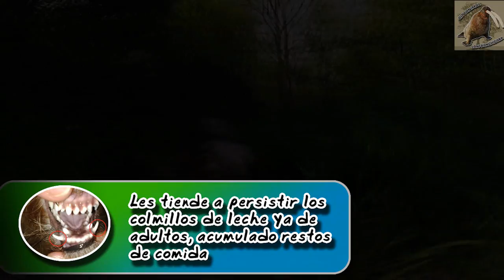Yorkshire terrier |Una raza pequeña muy popular| (Animales domésticos) |Cuidados de mascotas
Yorkshire terrier

°° Capítulos °°
00:00 como cuidar a un yorkshire
0:32 origen de los yorkshire
0:44 cuanto mide un yorkshire
0:58 momento adecuado para adquirir un yorkshire
1:42 el cuidad del pelo para un yorkshire
2:08 cada cuanto hay que bañar a un yorkshire
2:37 que come un yorkshire
3:11 cuanta agua hay que darles
3:25 el carácter de un yorkshire
3:48 como sacar a pasear a un yorkshire
4:24 como entrenar a un yorkshire
4:43 enfermedades del yorkshire
6:59 conclusiones - fin